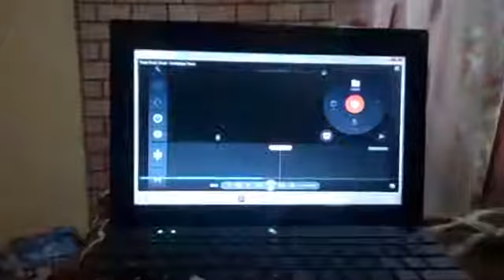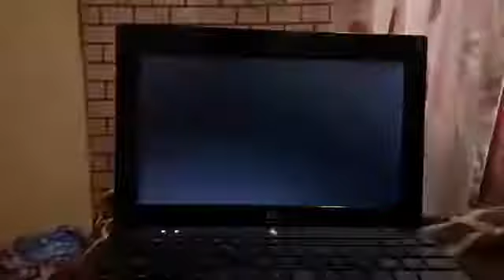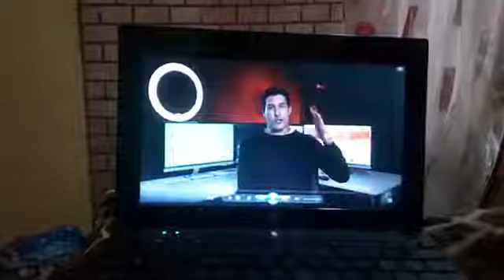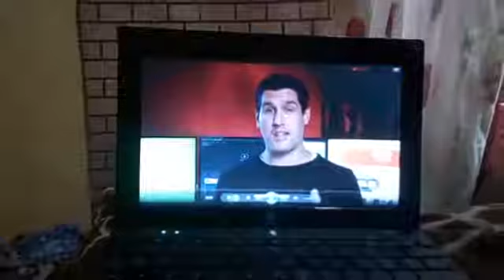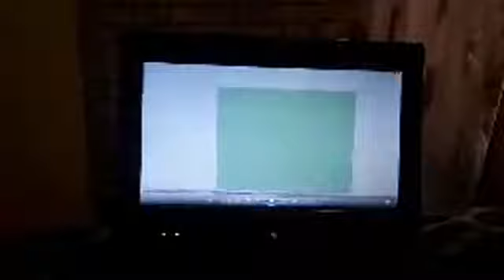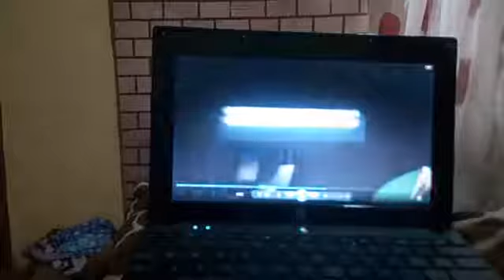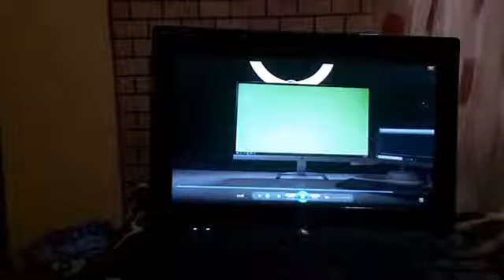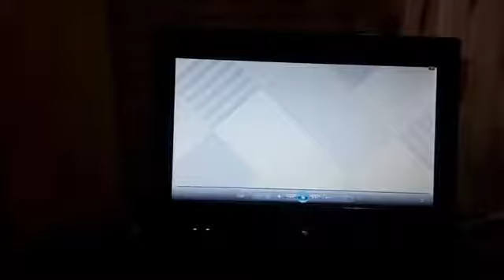Creative Cinephone Productions by Users of Kinemaster App or others app.9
Special Drama-Film School Online 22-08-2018

Smartphone Filmmaking Series 60

Other classes by Professionals(smartphone video experts)
Chroma key on phone,key framing,motion mode etc